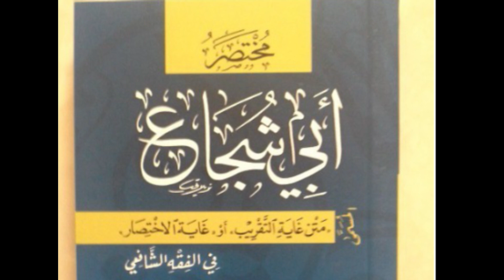45 Matnu Abishujaa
متن ابي شجاع